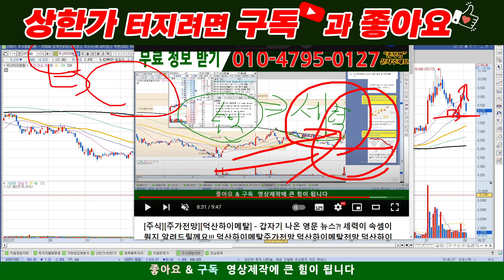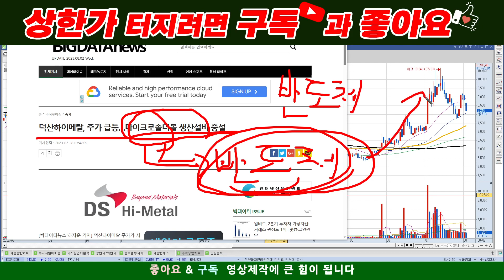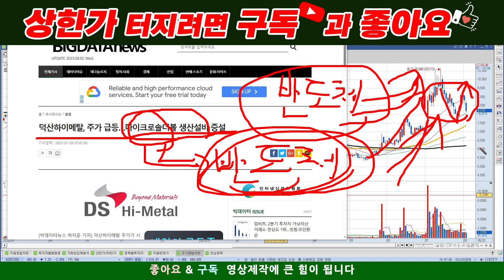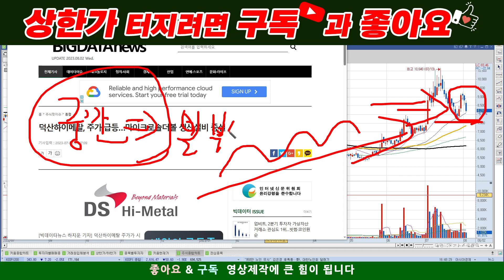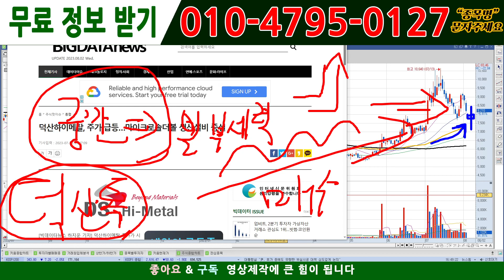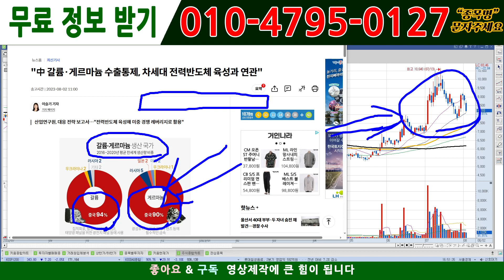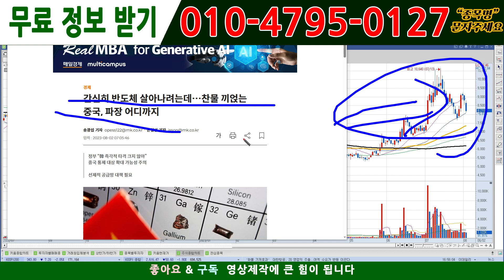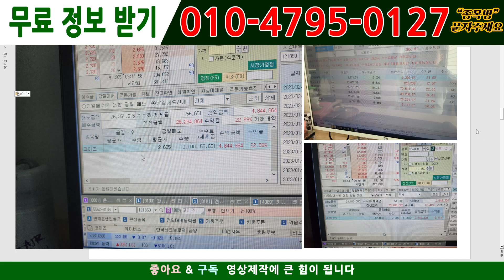[주식][주식전망]덕산하이메탈 - 이거이거 대박떴네요!!! 확인필수!!!